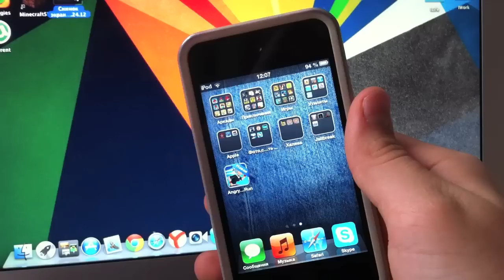Обзор игры Angry Gran Run [ Легкая наркомания ]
Скоро новые видео подписываемся !